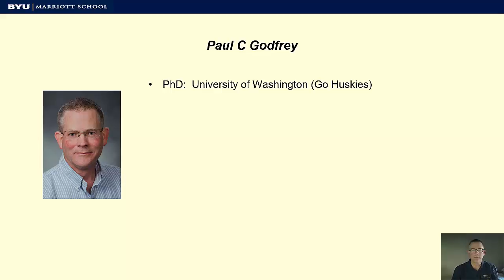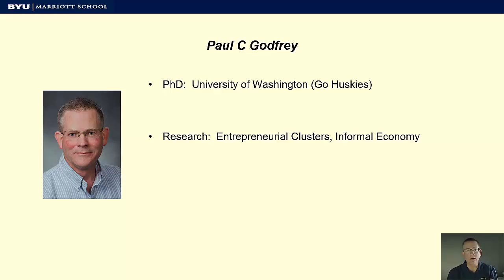Paul C Godfrey Introduction 2016